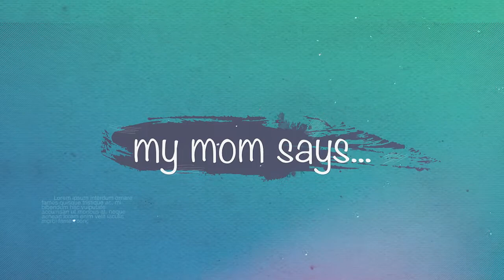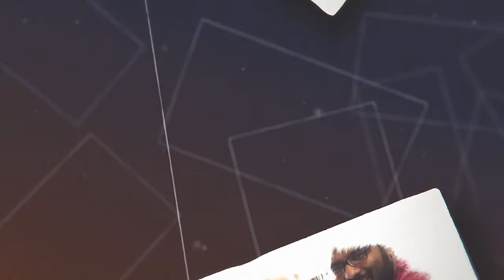Mayuha Kotapati || First Year Memories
Celebrating this birthday by running campaign for a cause.
links.

- mayuha kotapati